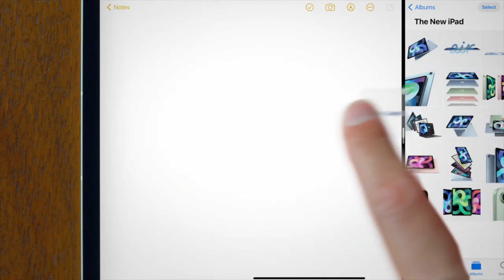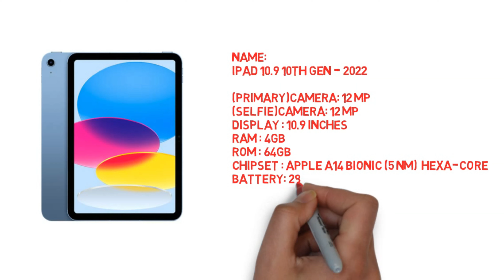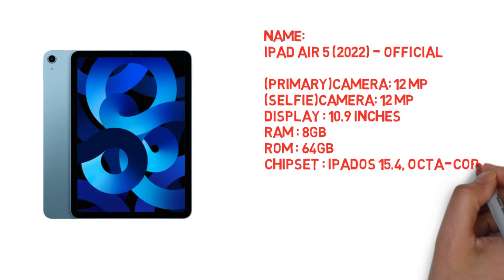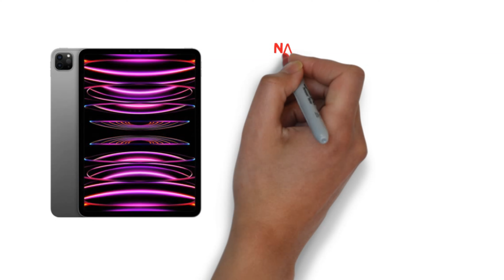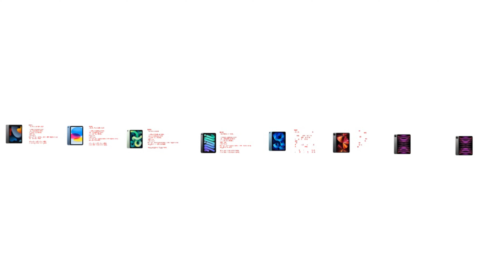All Apple ipad Price In Bangladesh 2023 | All Apple Ipad Update Price In BD 2023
1) Name:
iPad Pro M2 2022
Regular Price: 130000 Taka
Discount Price: 116000 Taka

2) Name:
Regular Price: 105000 Taka
Discount Price: 94500 Taka

3) Name:
iPad Pro M1 2021
Regular Price: 91000 Taka
Discount Price: 88000 Taka

4) Name:
iPad Air 5 (2022) - Official
Regular Price: 73999 Taka
Discount Price: 71499 Taka

5) Name:
iPad mini 6 — Official
Regular Price: 69999 Taka
Discount Price: 62000 Taka

6) Name:
iPad Air 4 (2020)
Regular Price: : 60000 Taka

7) Name:
iPad 10.9 10th Gen - 2022
Regular Price: 58000 Taka
Discount Price: 55000 Taka

8) Name:
iPad 10.2 9th Gen - 2021
Regular Price: 42000 Taka
Discount Price: 37000 Taka